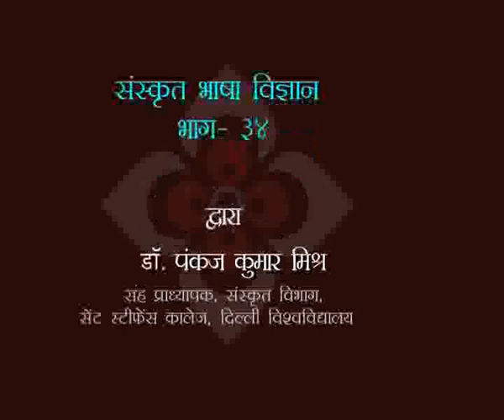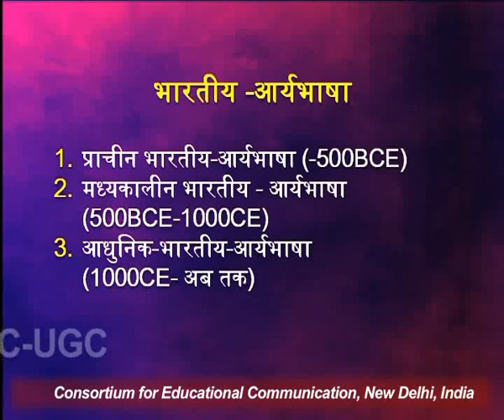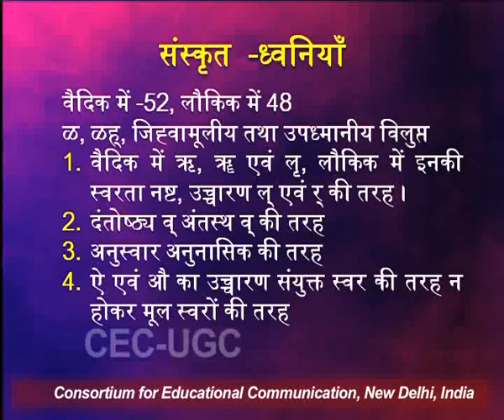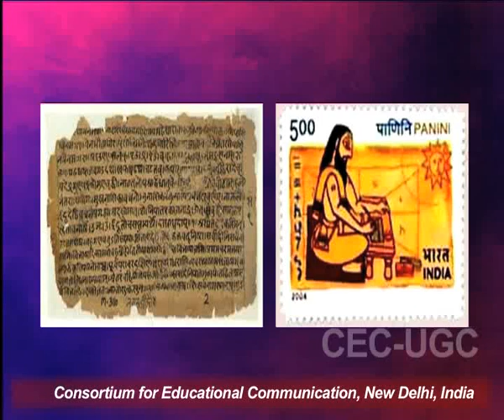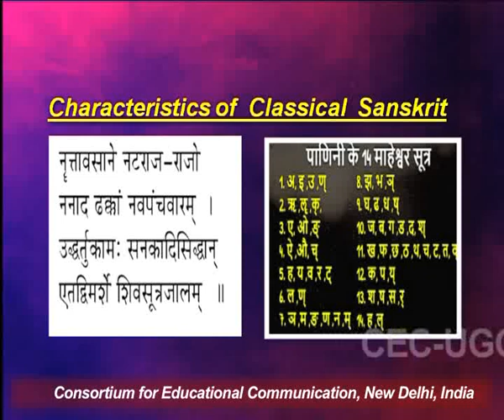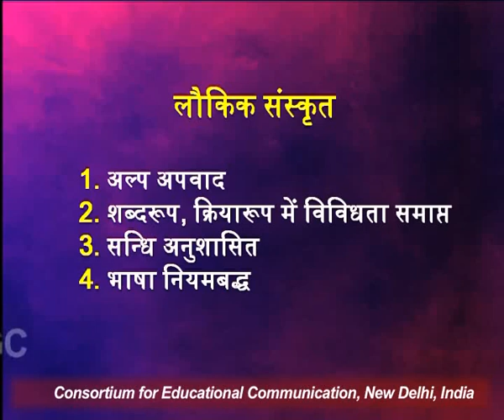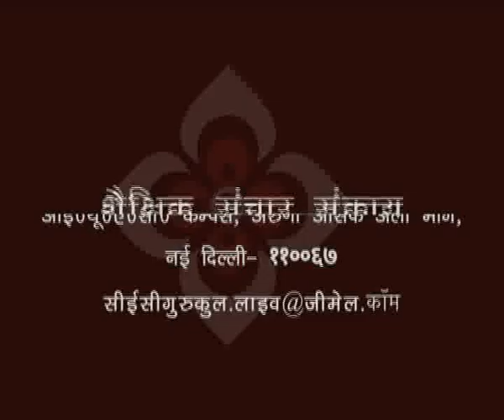संस्कृत भाषा विज्ञान - भाग ३४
यह व्याख्यान संस्कृत भाषा विज्ञान - भाग ३४ के बारे में बात करता है I